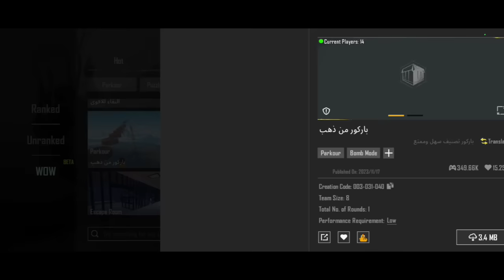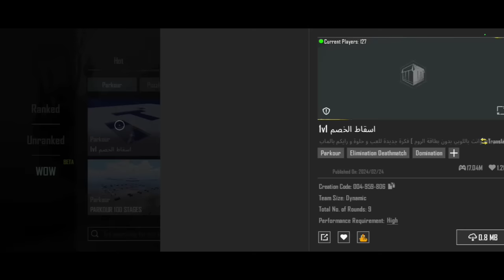MIXNAD! || Qiso layaab leh